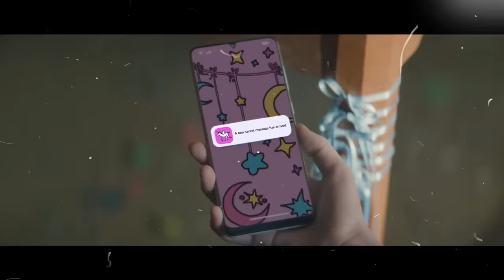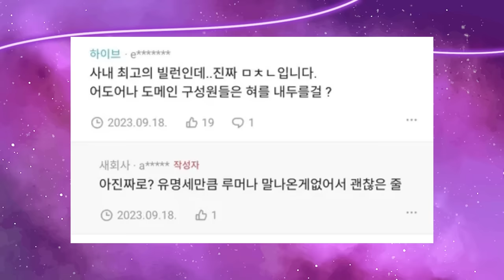MIN HEEJIN vs BANG SIHYUK: O ILLIT É UMA COPIA DO NEW JEANS?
Hoje nós viemos trazer mais a treta completa da ADOR com a HYBE, afinal de contas: o illit é um plagio barato do new jeans? Se liga aí

Quem somos?